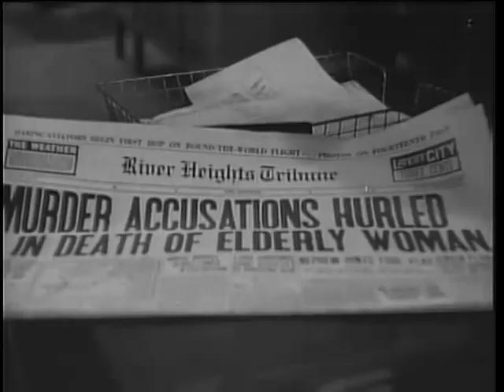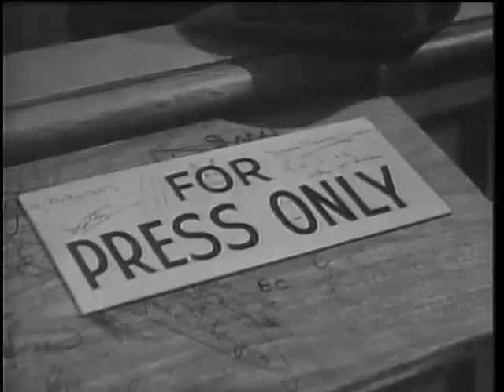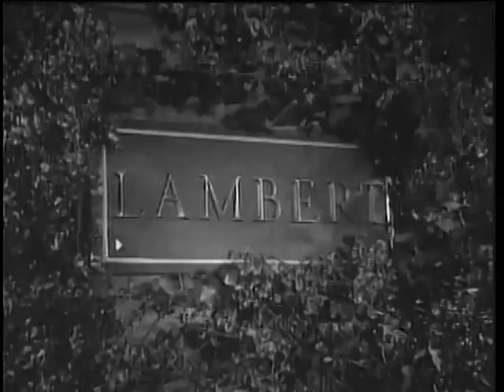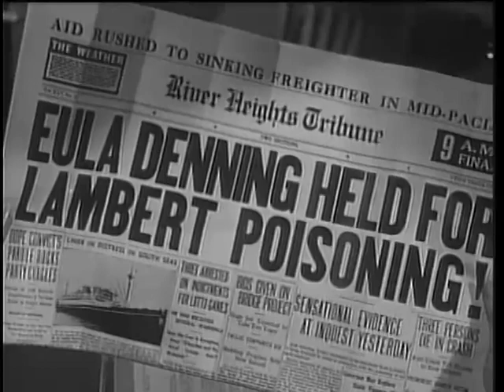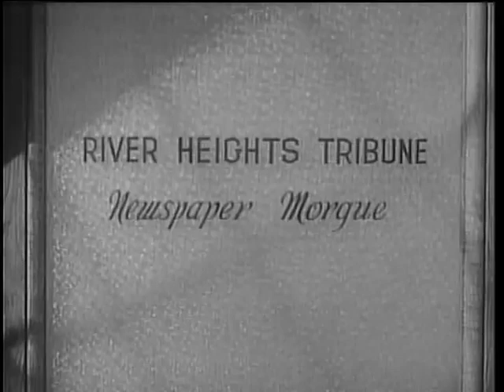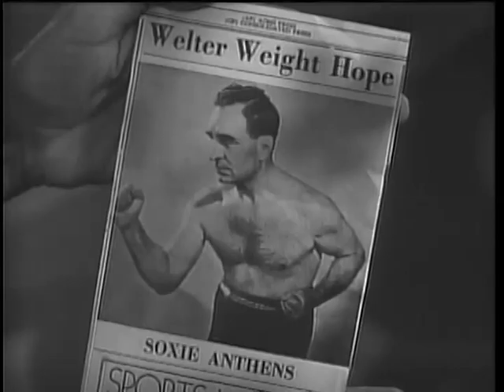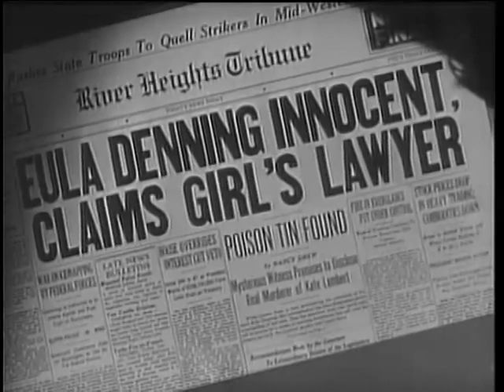Nancy Drew...Reporter (1939) | full movie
Nancy Drew, an amateur reporter, attempts to clear a girl named Eula Denning of murder charges and catch the real killer.